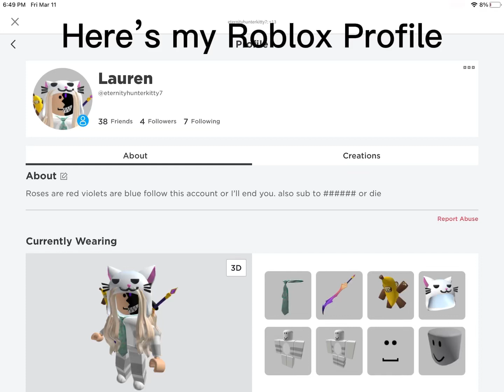Here’s my Roblox profile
If you want to friend me then comment your username and I’ll accept or send